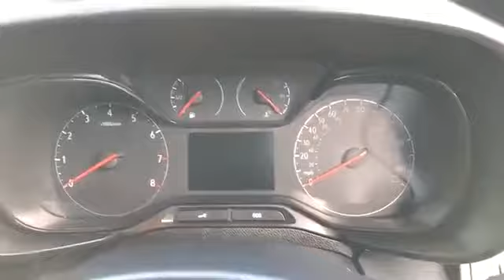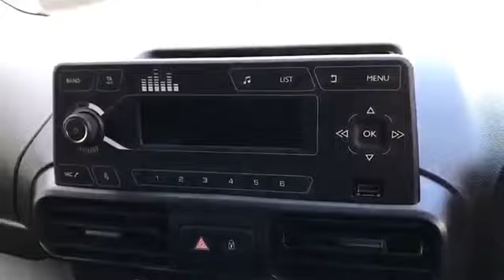WJ King are pleased to offer VO70RXK at an amazing price